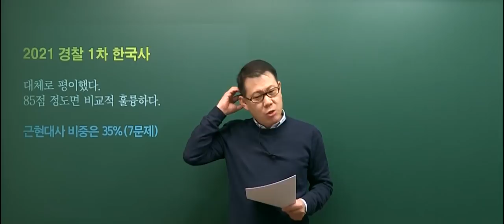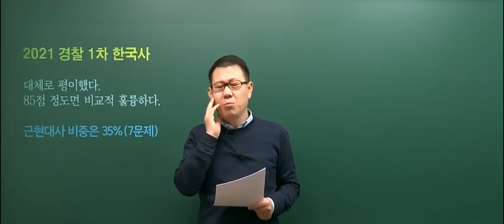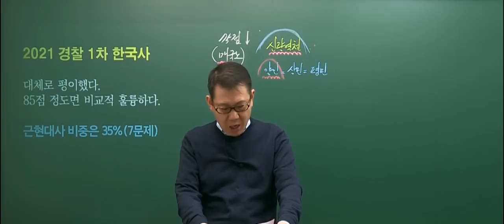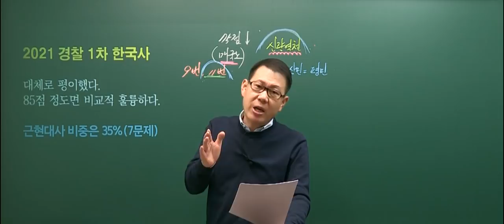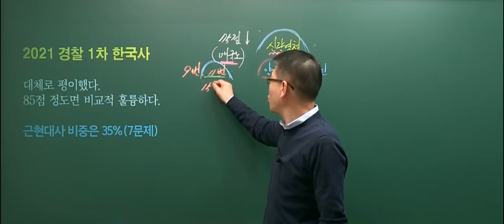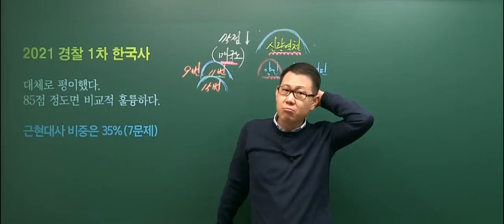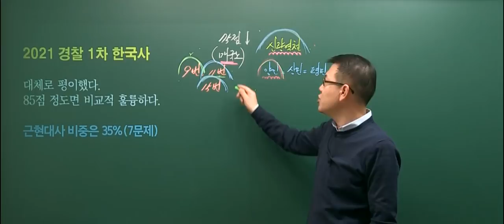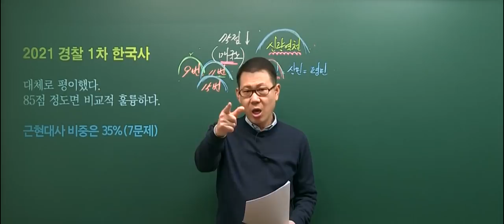20210306 공무원 한국사 경찰직 1차 총평 및 해설강의